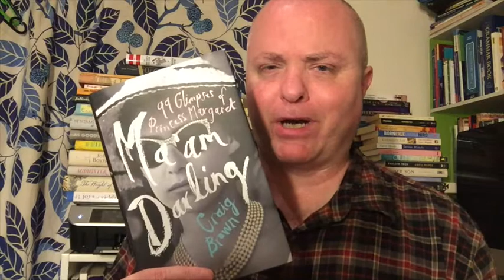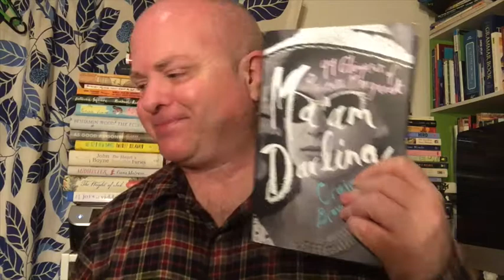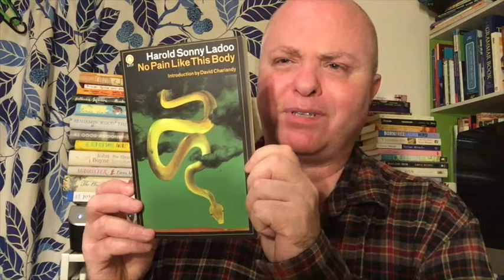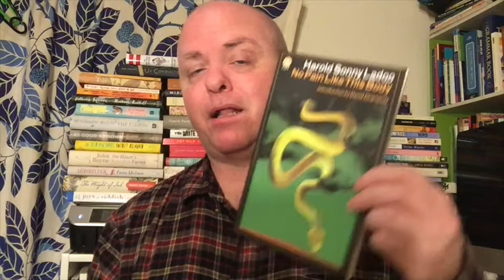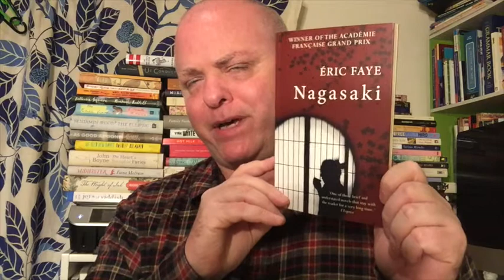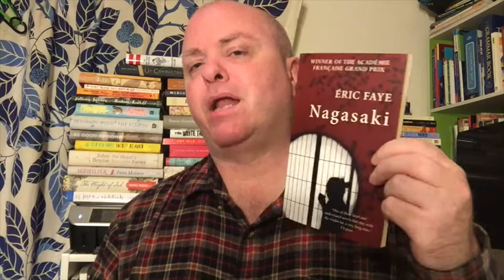DECEMBER WRAP-UP - PART II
Who Will Run The Frog Hospital? - Lorrie Moore